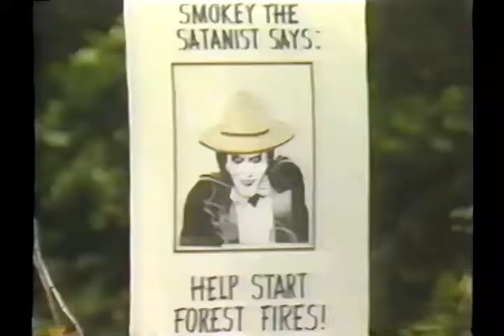How To Get Satan Out Of The Big Forest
a mockery of the 1980s Satanic Panic phenomenon - Canadian style